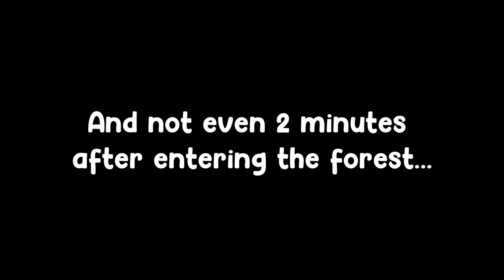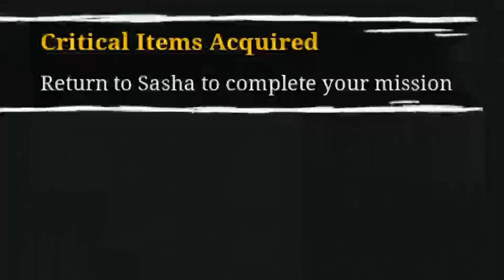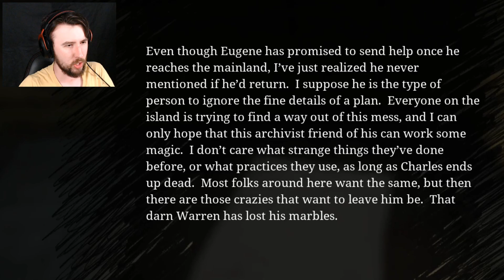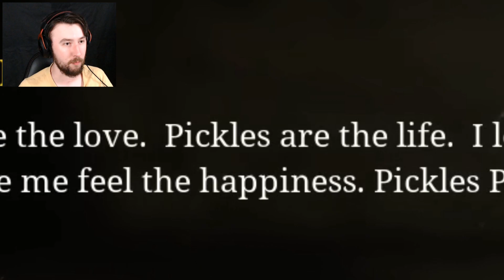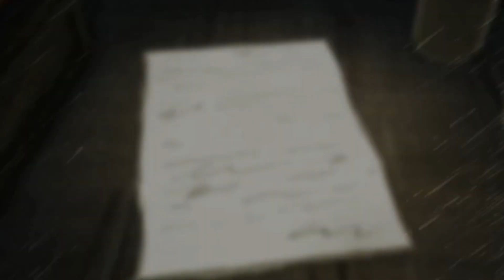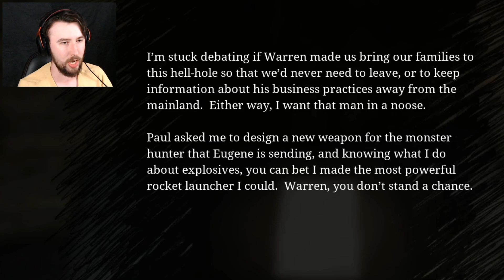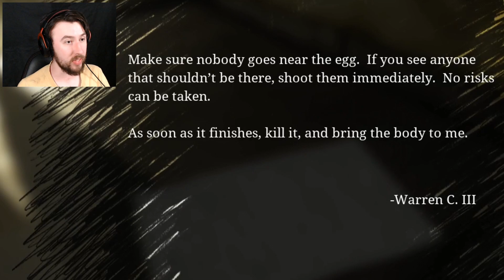PICKLEPICKLEPICKLE | Choo Choo Charles (Part 2)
Welcome back to Choo-Choo Charles! In this episode we continue our adventure by gathering more scraps to build our AMAZING train and collect yet another one of Charles eggs.

♫ Music ♫

(End Screen Music by Alex Productions)